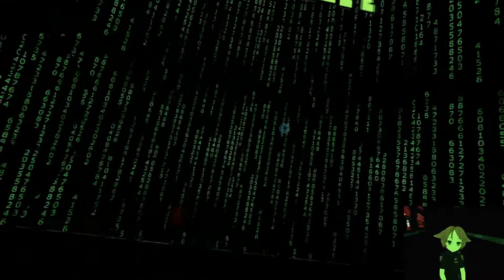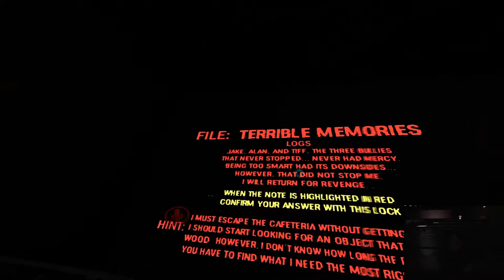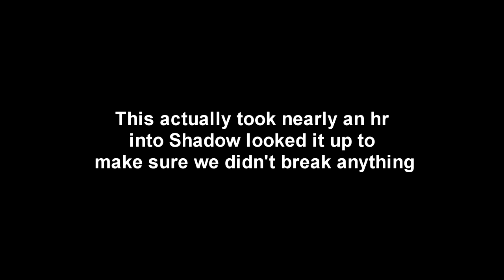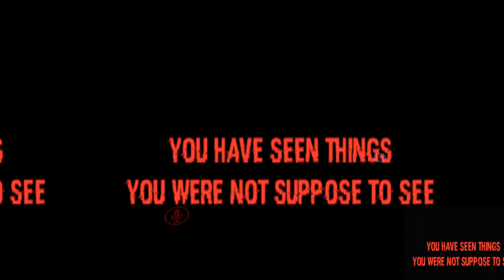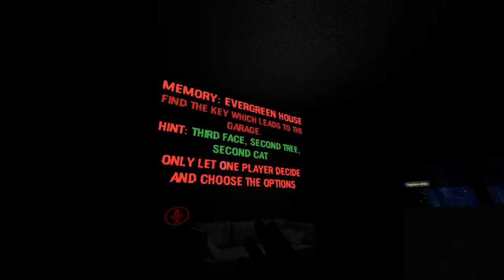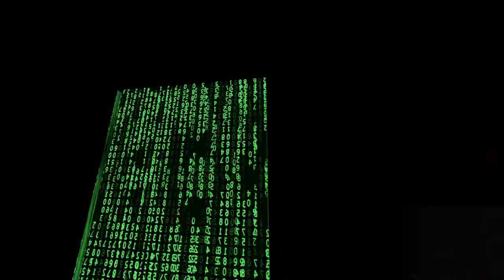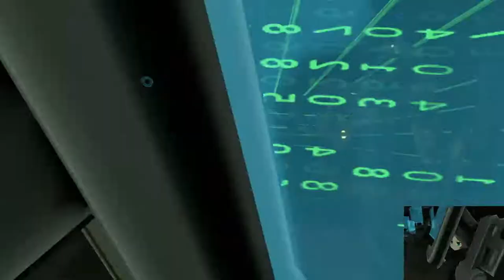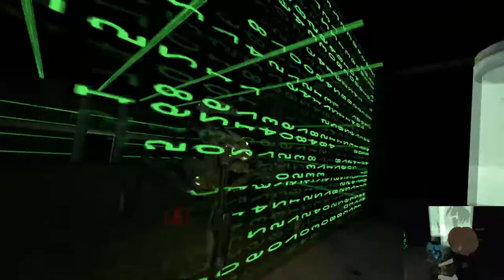Big Brother Dungeon Part 2 Horror Map /w Alice And Shadow